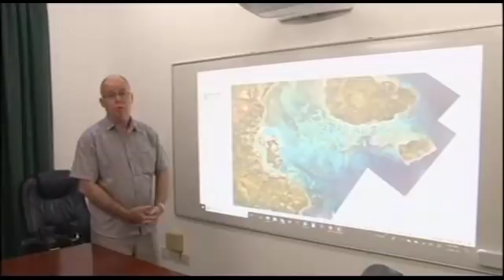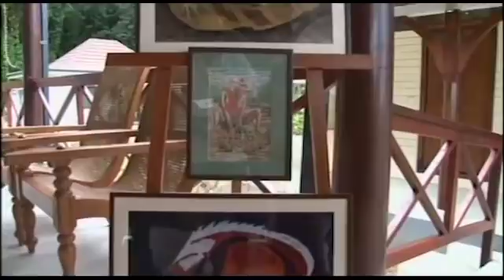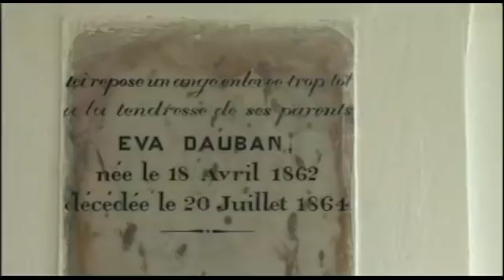8 p.m News 21-04-2018